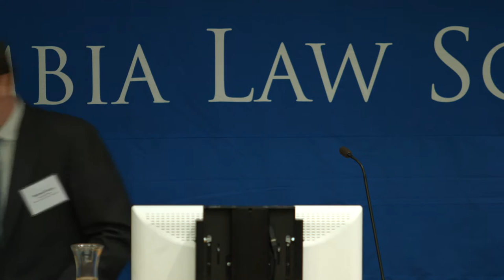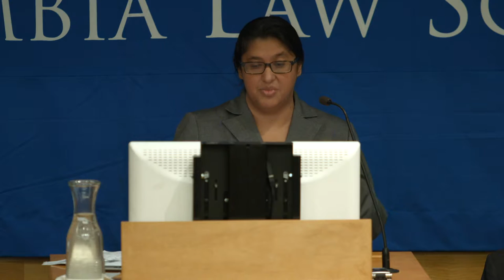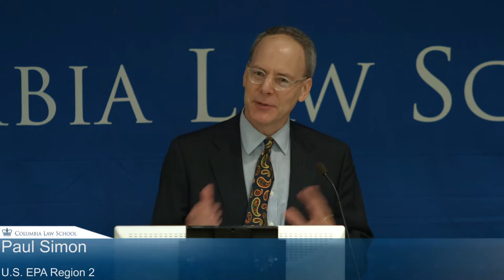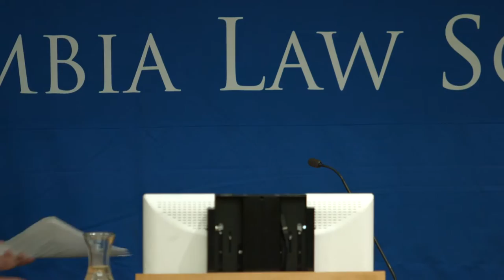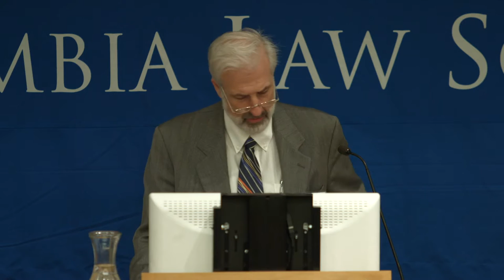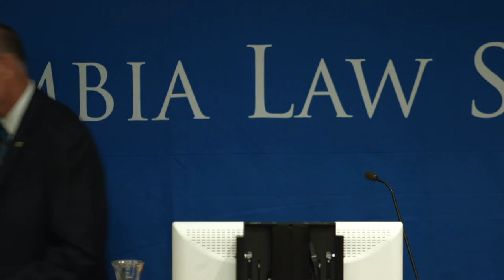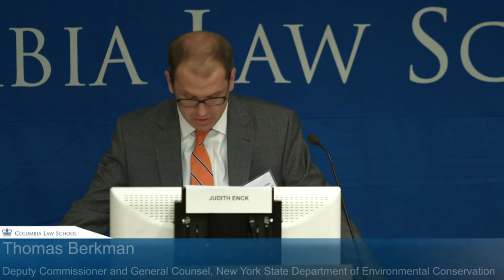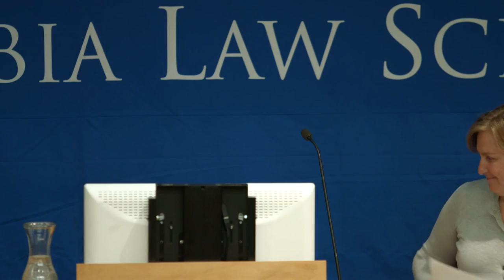Key Environmental Issues in U.S. EPA Region 2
This biennial conference examines key and emerging environmental issues in the Environmental Protection Agency
(EPA) Region 2 area, which includes New York, New Jersey, Puerto Rico, and the Virgin Islands.